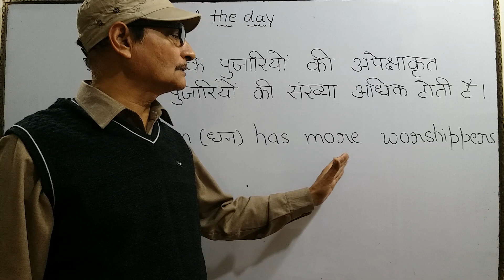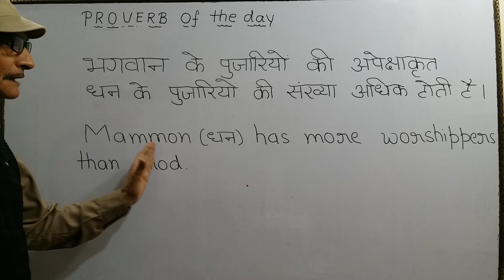Interesting & Beautiful English Proverbs used in conversation | PROVERB OF THE DAY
भगवान  के पुजारियों से ज्यादा संख्या धन के पुजारियों की होती है। Interesting & Beautiful English Proverbs used in conversation | PROVERB OF THE DAY

अब आप WhatsApp पर भी रोज अंग्रेजी सीख सकते हो , इसके लिए अपने नंबर से SUB EG लिख कर इस नंबर पे 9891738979 मैसेज भेजें। या दिए गए लिंक पे क्लिक करें और अपने WhatsApp से SUB EG लिख कर हमे भेजें